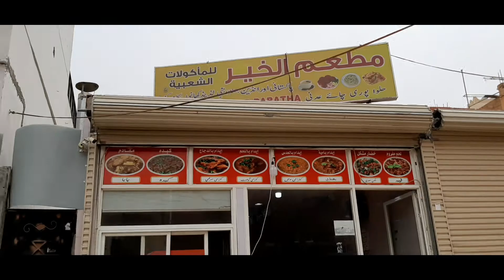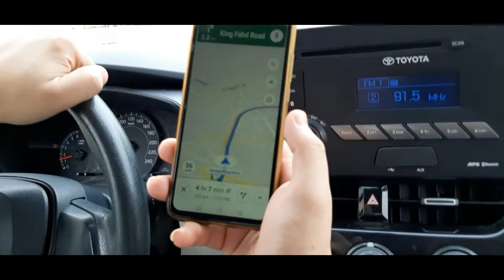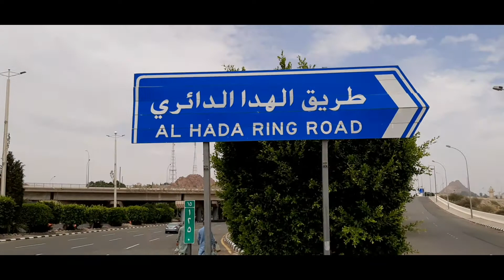Taif City of Saudi Arabia Best Tourist Place, Makkah, طائف شہر, مدينة الطائف, ताइफ़ सिटी सऊदी अरब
Taif City of Saudi Arabia best Tourist Place, طائف شہر, مدينة الطائف, ताइफ़ सिटी सऊदी अरब

Youfoods Cooking Recipes